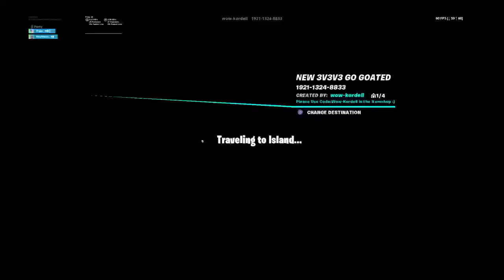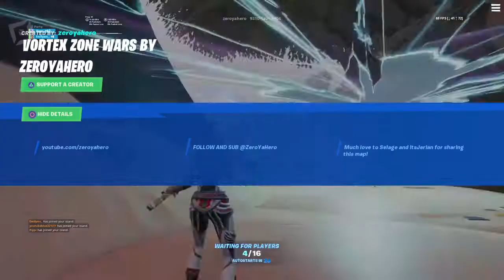Finding piypr a forklift girlfriend